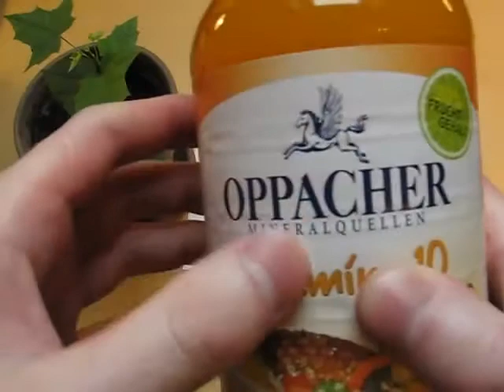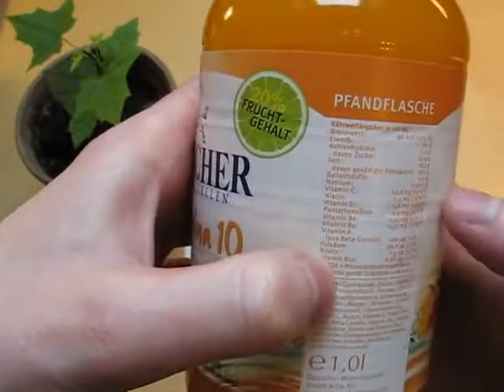Oppacher Mineralquellen Vitamina 10